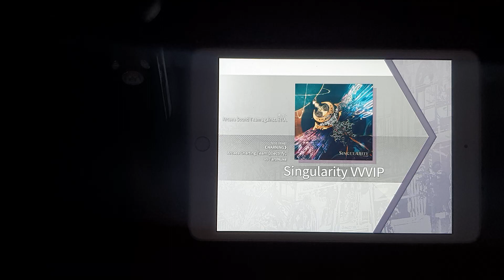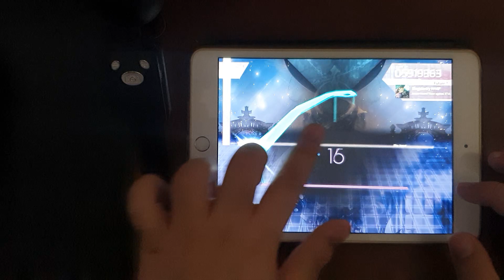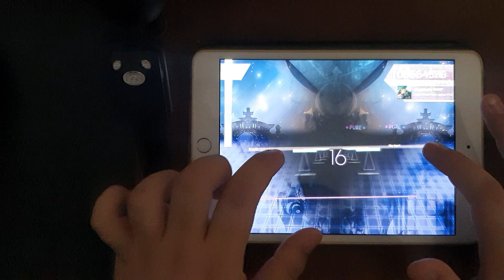[Arcaea] SINGULARITY VVIP (Clear, 09'149'812)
- - - - - Much easier than the previous years. (Idk why im goddamn happy lmao)